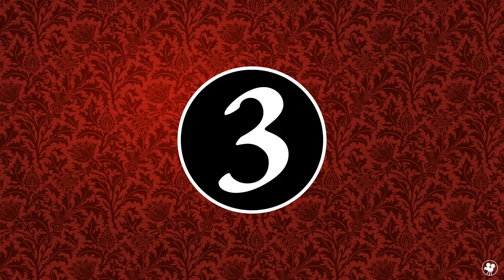10 Movie Porn Parodies You Won't Believe Exist 2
This is our second Movie Porn Parodies video. Hope you'll enjoy our choices!